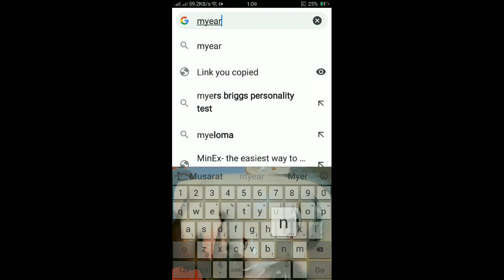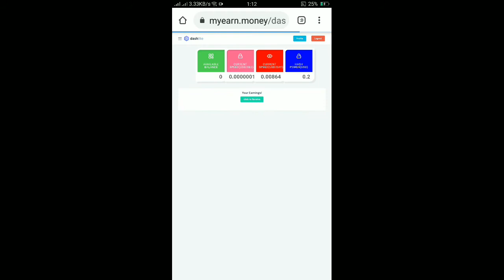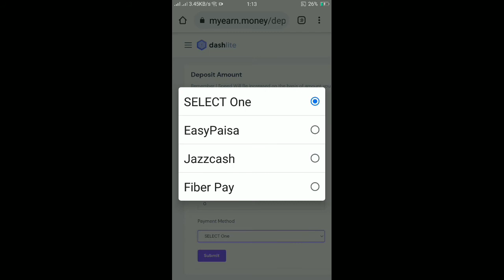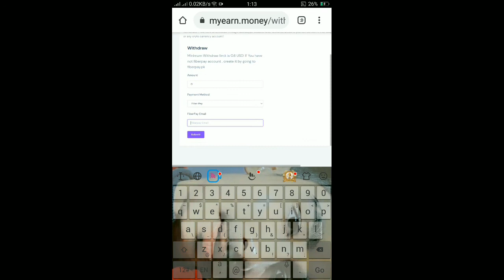Earn money online in pakistan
ertugralghazi
ertugaral
eid mubarak
English movies
English song
ertugralghazi season 3
ertugaral season 2
express news live
english song
ertugaral Season 4
eidmubarak
ea
easy mehndi designs
easy hairstyles
Earn money online
eating and learning
pakistancurrent situation

link 👆

Earn money at home for students
Earn money at home in pakistan
Earn money from home
techussnain
online earning
kashif majeed
Online Earning
earn from google
online job
earn
online
Waqar Zaka cryptocurrency
Waqar Zaka private Group
Waqar Zaka Online Earning
Binance Tutorials For Beginners
How to Use Binance App
Online Earning Application
Junaid khan 05
Bitcoin Account
Bitcoin Mining
DogeCoin
Catcoin
Coshicoin
business siham
business ideas
2020
at
home
money
fiverr
how to earn money on mobile in pakistan
how to earn money from mobile for students
how to earn money from mobile phone
tamoor pardasi
online jobs at home
online jobs
online earn
mr how
mr.how
freelancing
outsourcing
make money online worldwide
how to make money online without any skill
onlinejob
student
freelance
study
parttime
pakistan
pakistani
punjabi
education
earning
onlinemoney
realmoney
thirdwave
jobs
job
online earning in pakistna without investment
online earning on mobile
online earning on mobile in pakistan
earn money
online earn from mobile
shafique jaffery
earning and learning youtube channel
online typing jobs
typing jobs
work from home jobs
Digital markeeting
free tutorials in hindi
free tutorials in urdu
free education
free courses
how to start work on fiverr?
online earning kia ha
Huzaifa
Abdullah Asim
online earning without investment in pakistan
earn free money earn free money
earn free money in pakistan
earn free money without investment
how to earn money online in pakistan withdraw proof
online earn without investment
ways of make money online
earn money online work
earning money online for students without investment
earn money at home
earn online from mobile
app for earning money online
best online earning app
best ways to make online money